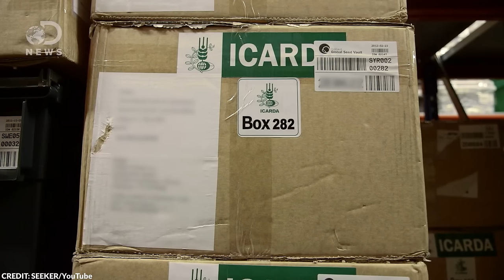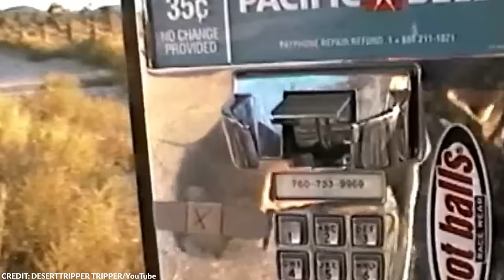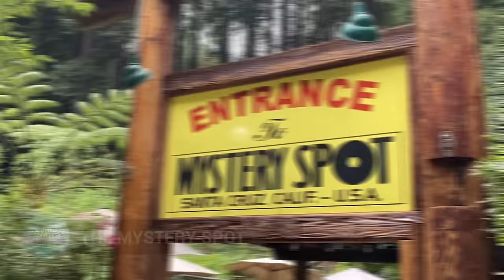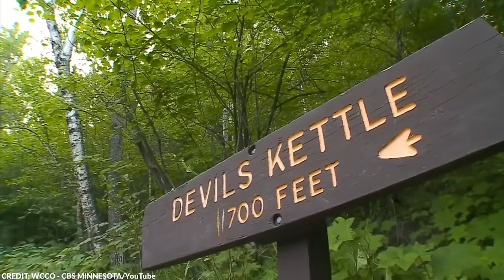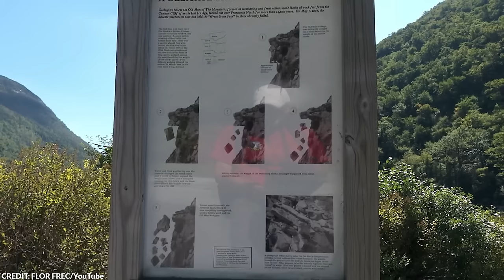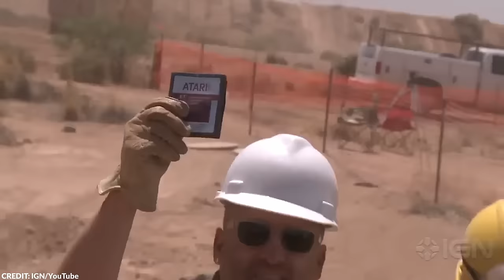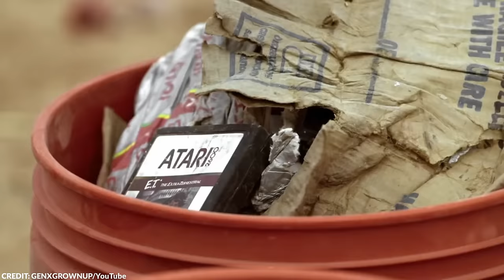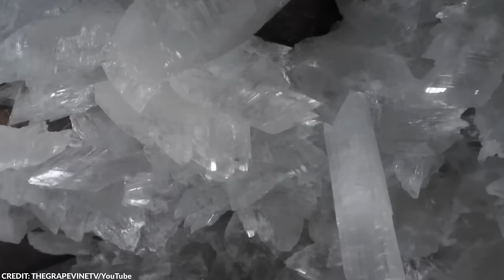Drone Accidentally Discovered This in the Middle of Nowhere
Our planet never fails to surprise us, and it seems that if we venture to the most isolated and unexplored places, there’s a good chance we’ll stumble upon something astounding.

From bizarre establishments to bridges that lead to nowhere, here are 20 most incredible discoveries found in the middle of nowhere!

~ Top Generality